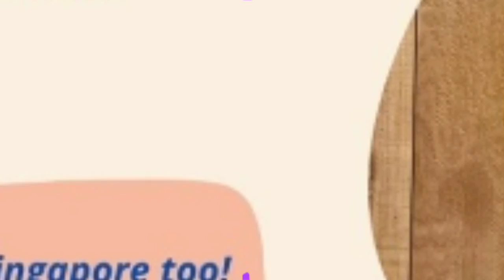GAGAL Dimantu Presiden, Nasib Felicia Tissue Setelah Putus dari Kaesang Terungkap, Kini Jual Keripik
- Ingat Felicia Tissue, mantan kekasih Kaesang Pangarep?

Dulu heboh saat keduanya putus, kini nasib Felicia Tissue berubah.

Gagal jadi menantu Presiden Jokowi, Felicia Tissue pasca putus dari Kaesang Pangarep kini giat jualan keripik.